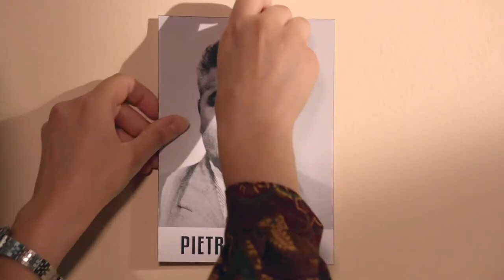Io Ricordo Piazza Fontana - Trailer Legendado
Trailer do filme italiano 'Io Ricordo Piazza Fontana' legendado em português.